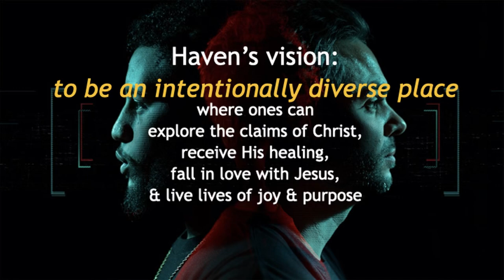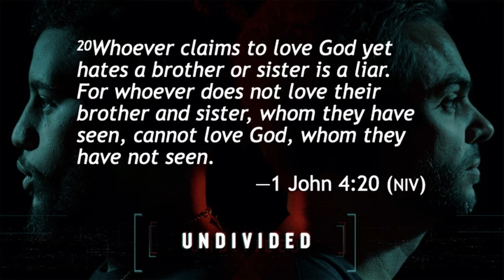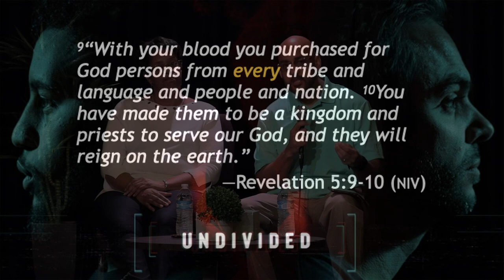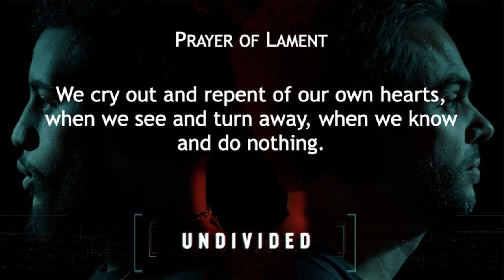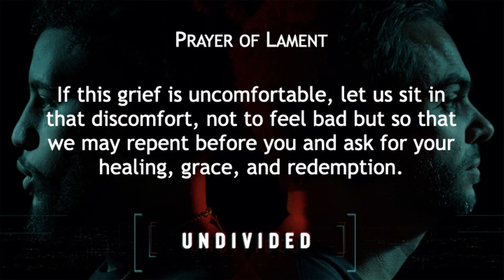Undivided - A Forum on Racial Unity & Reconciliation